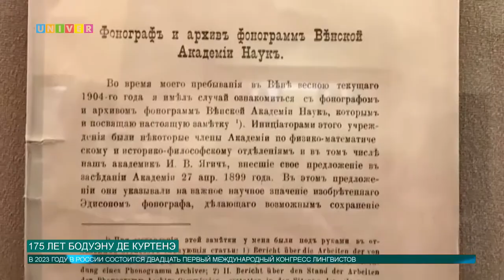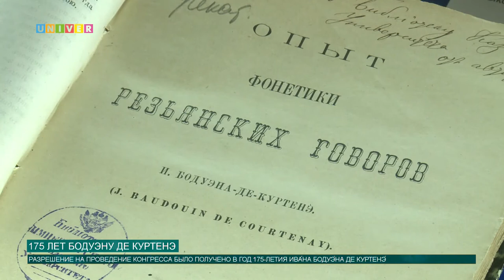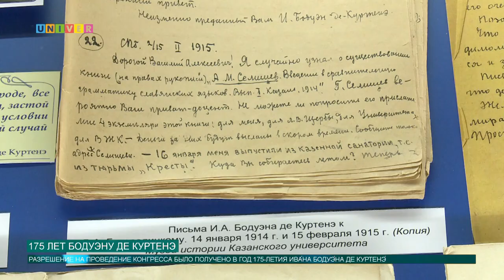175 ЛЕТ БОДУЭНУ ДЕ КУРТЕНЭ